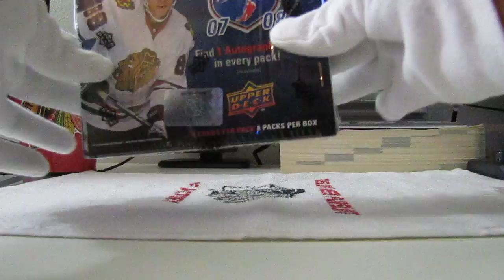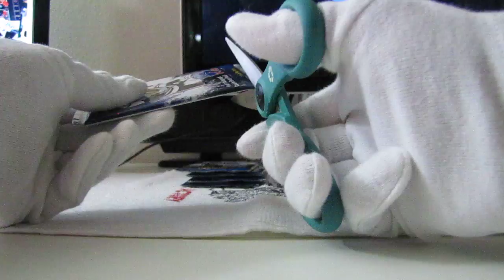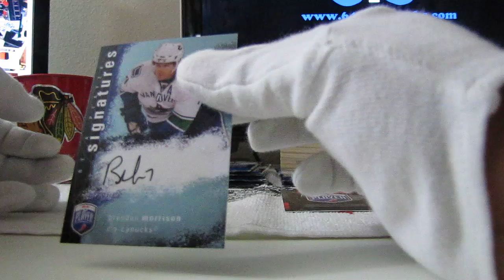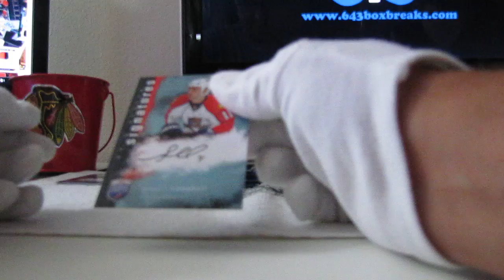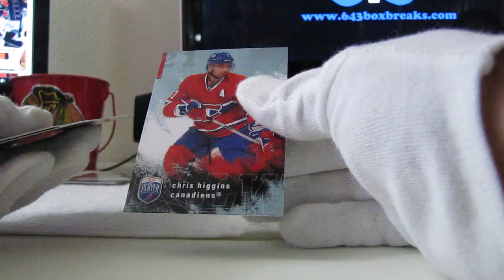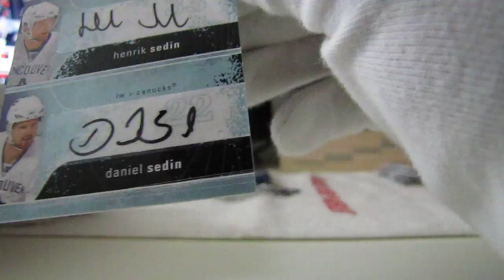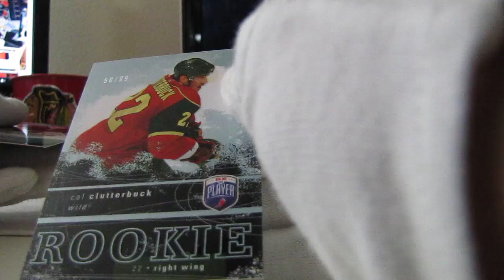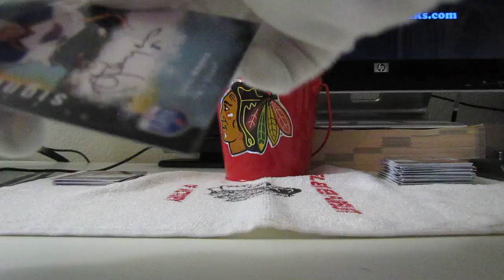07-08 BAP BIN # 71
07-08 BAP BIN # 71 by tomschepker & askpiper on 643boxbreaks.com.